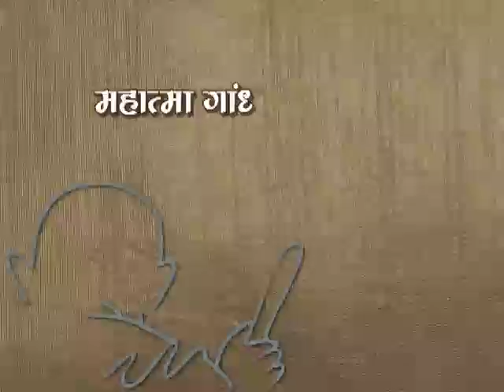1947: Mahatma Gandhi on Importance of Work | महात्मा गाँधी कार्य के महत्व के बारे मे बोलते हुए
Gandhi ji was doing prayer in his original voice for people of the nation, for the whole world. These are the rare excepts or footage from archives of All india radio.
MahatmaGandhi OriginalVoice Excerpt Prasar Bharati Central Archives celebrating 150th Birth anniversary of Mahatma Gandhi.

In the celebration we are presenting rare voices of Gandhiji from the archives of All India Radio.
In this series of Immortal voice of Mahatma Gandhi we are uploading excerpts from his prayer speeches.

इस भाषण के अंश में गाँधी जी कार्य के महत्व के बारे मे बात कर रहे हैं |